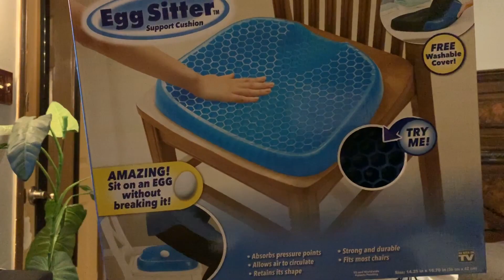Egg Sitter Review | As seen on TV Product Test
Egg sitter is as seen on tv product that I test today, and prove if an egg wont crack if its on the egg sitter